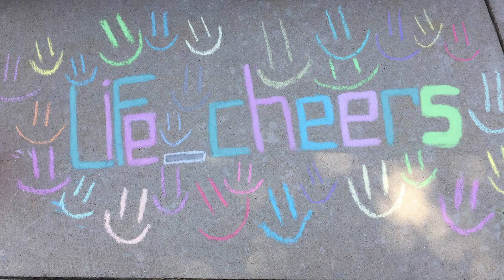Can You Name these Young Catholics?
From Saints in Heaven to Catholics still living on earth, can Ruby (and You) name these young Catholics?

We hope you enjoy and learn something new here! (but yes, photos exist outside the 20th and 21st centuries hehe).

From us to you, God bless you+
Spencer & Ruby